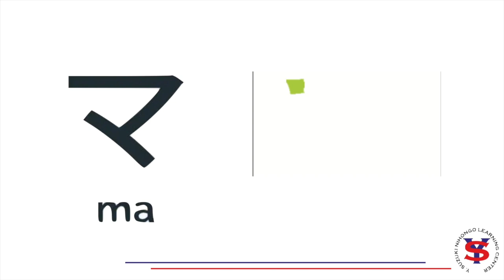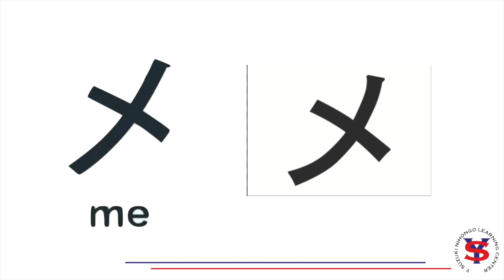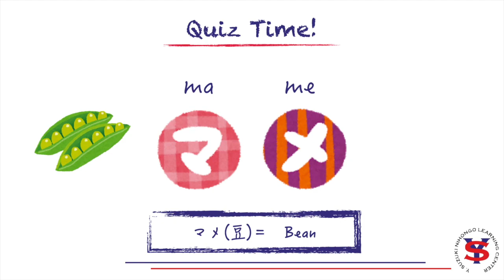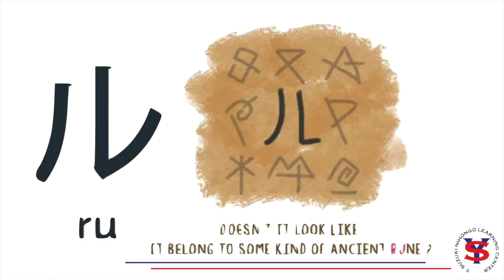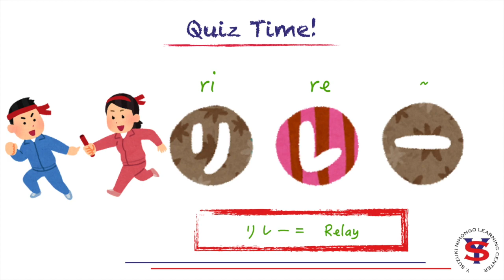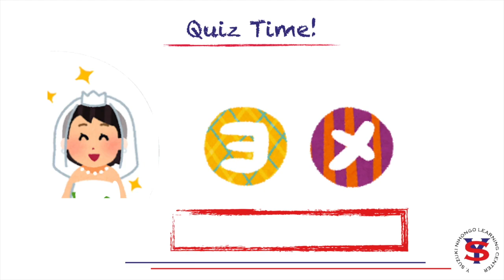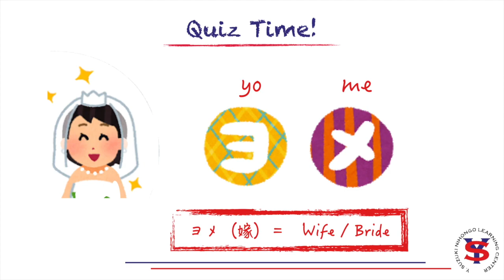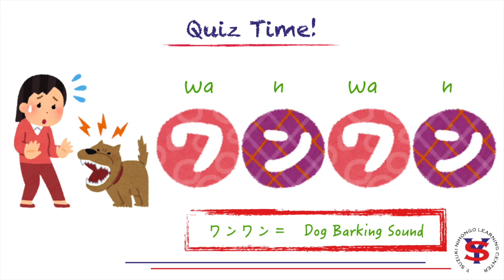Master KATAKANA, Japanese Lessons in Tagalog - part 3: Katakana Ma ~ N ( マ〜ン ）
Learn Katakana IN TAGALOG with Dice sensei!

This is part 3 of the Master KATAKANA in TAGALOG playlist on our Youtube Channel.
Next lesson on this playlist, we tackle the how to tell the span of time in Japanese.

This lesson is part of our school’s FREE ONLINE JAPANESE CLASSES, in Tagalog at the Y. Suzuki Nihongo Learning Center in Quezon City, The Philippines!

In this video, we teach you how to read katakana characters from the MA (マ）、YA (ヤ)、RA (ラ), and WA (ワ) families.

Make sure to take notes as you go along our videos for a more effective learning experience! We recommend having a notebook dedicated to learning Japanese.

OR

Let us know what you think of the video!

Learn more about job opportunities for Japanese-speakers in the making like you! for more details.

Minna no Nihongo book